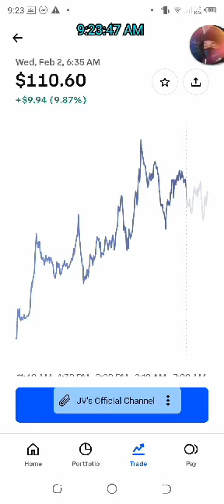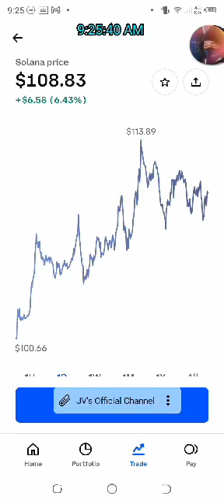Solana price Wednesday Feb 02 2022 $108.82 +$6.56 (6.42%) JV's Official Channel